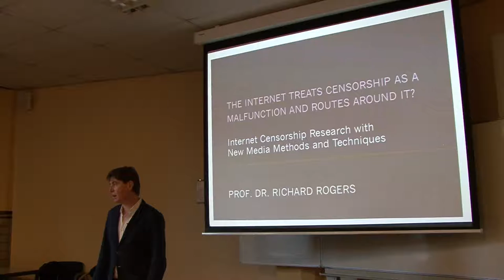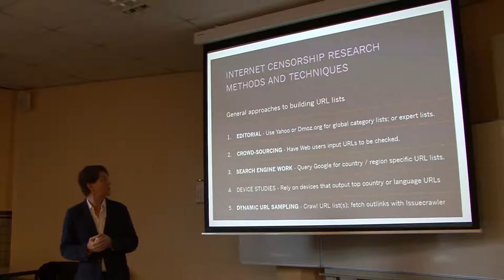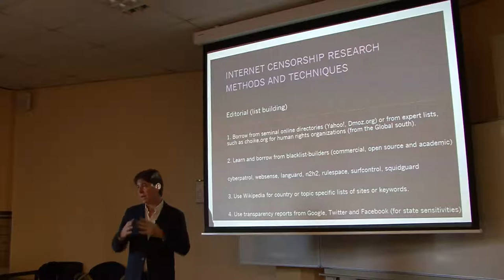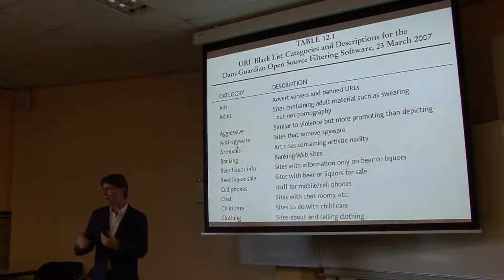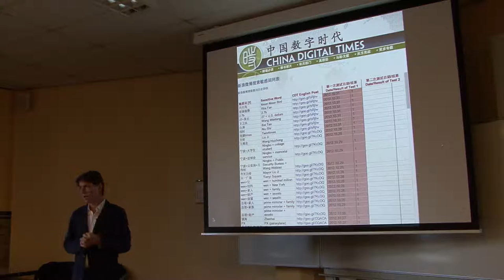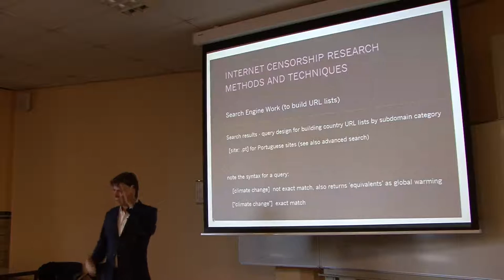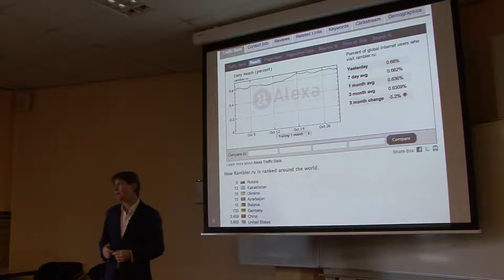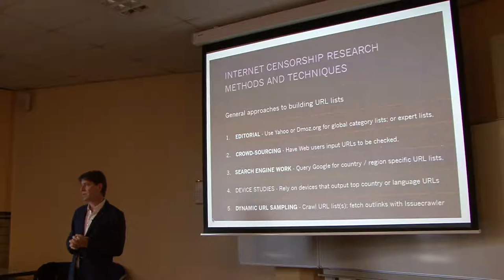Lecture: Internet Censorship Research - List Building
Richard Rogers' lecture on list building and censorship research, 10 November 2014.